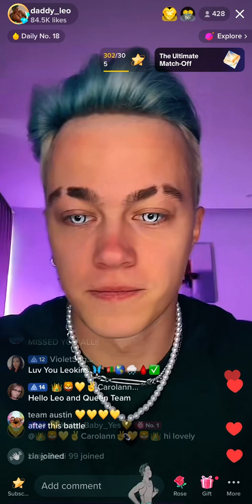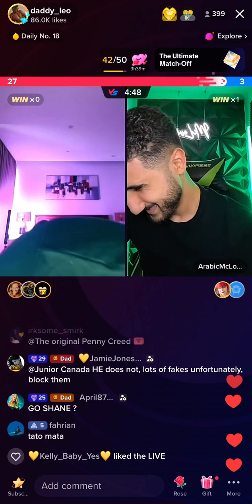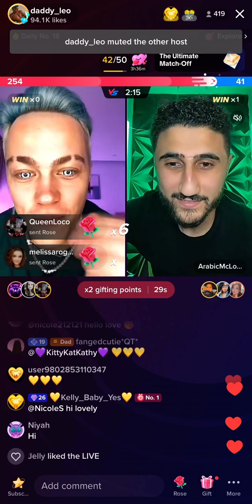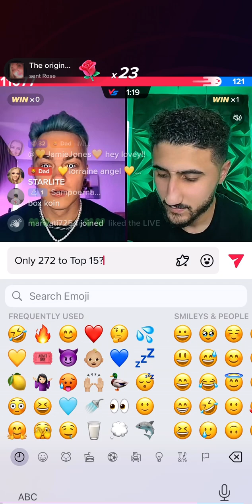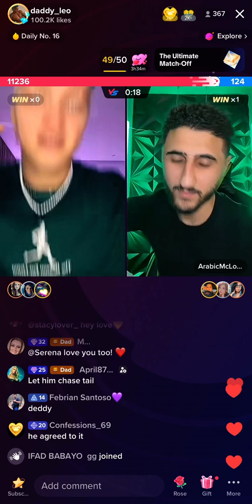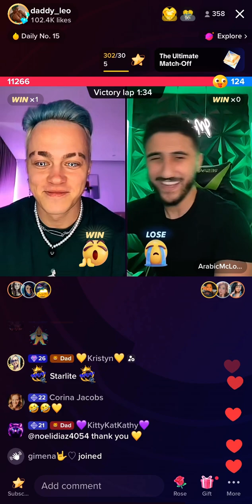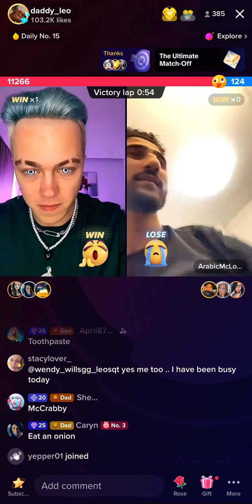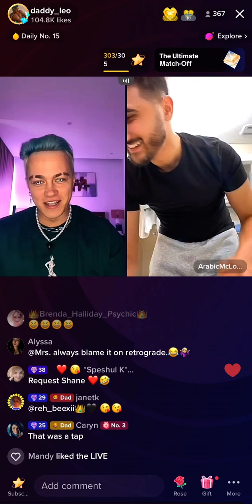💗💛💗 Leo Vs McLovin’ 3rd of May 2023 💗💛💗